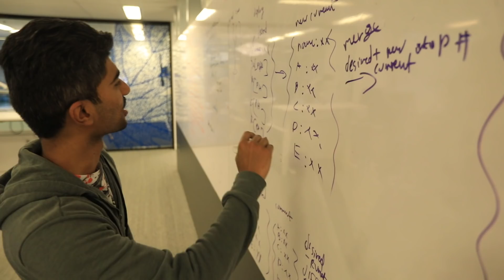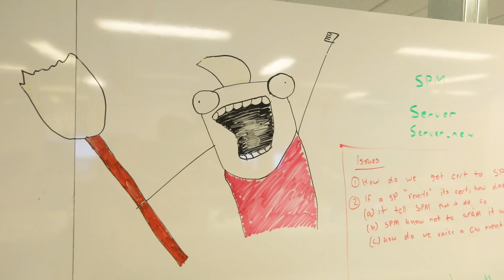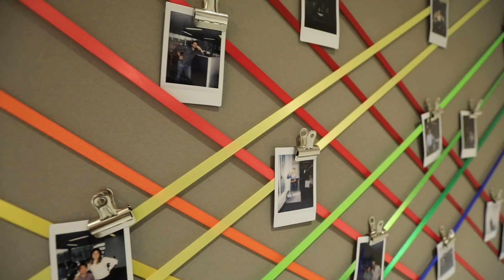Working at BlueCat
Hear from BlueCat's employees about what makes our culture, leadership and product awesome!